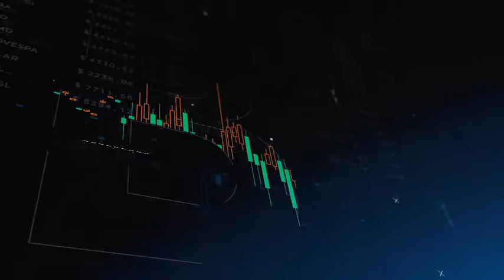Marcelo Pimenta - Serasa Experian - Coluna E